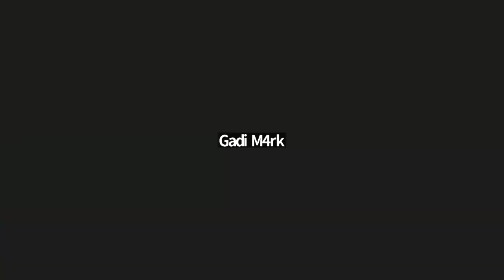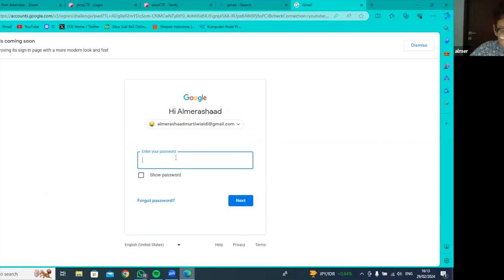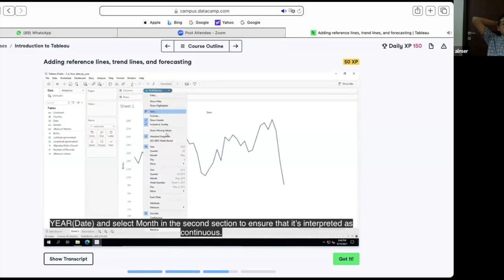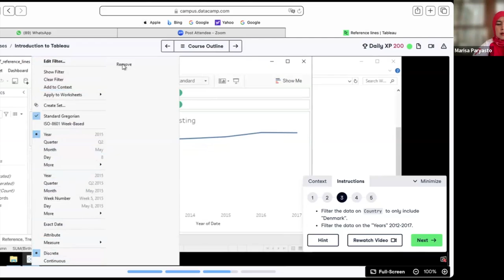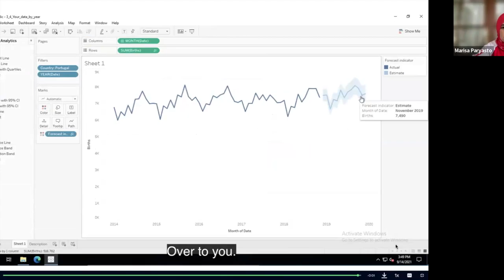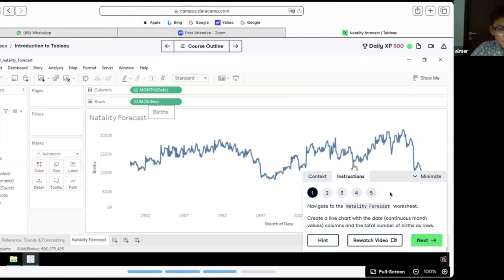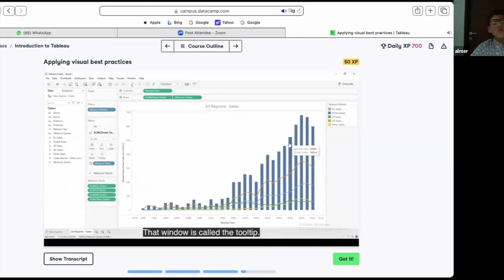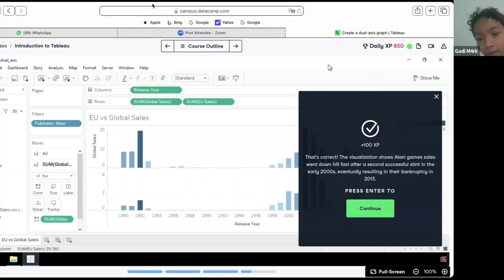ProCodeCG Kids Weekday Coding Class - Thursday - 29 Feb 2024